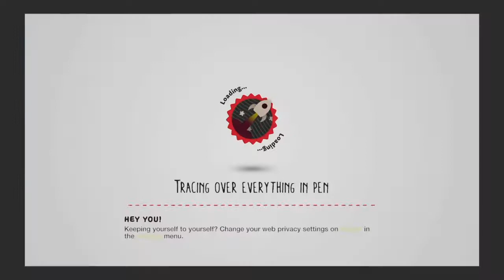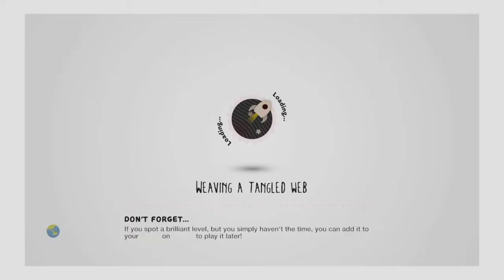I Review an Entire Video Game Genre Using Only LittleBigPlanet Knockoffs - What Did I Learn?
File this under "joke title" because at least 40% of these levels are better than their closest Steam counterpart.